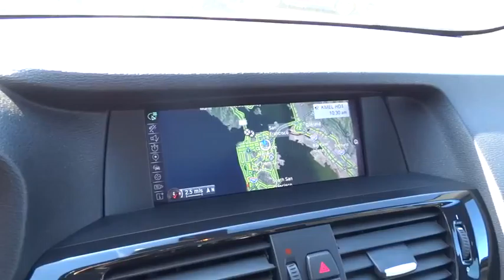2014 BMW X3 San Francisco, San Jose, Oakland, Marin, bay area, CA 37253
2014 BMW X3

DRIVER ASSISTANCE PACKAGE -inc: Rear View Camera Park Distance Control, FINELINE WAVE WOOD TRIM, FRONT BUCKET SEATS -inc: 8-way power adjustable front seats w/2-way manual headrests and driver seat and mirror memory (STD), HEATED FRONT SEATS, M SPORT PACKAGE -inc: Transmission: Sport Automatic w/Shift Paddles Standard Suspension Performance Control Shadowline Exterior Trim High-Gloss Roof Rails Anthracite Headliner M Sports Leather Steering Wheel w/Paddle Shifters M Sport Package (337) Aerodynamic Kit Sport Seats Brushed Aluminum Trim Wheels: 19 x 8.5 M Double Spoke (Style 369M) Light alloy Tires: P245/45R19 AS Run-Flat, PREMIUM HI-FI SYSTEM, PREMIUM PACKAGE -inc: Nevada Leather Upholstery Satellite Radio 1 year subscription Comfort Access Keyless Entry Lumbar Support, TECHNOLOGY PACKAGE -inc: Head-Up Display Navigation System Remote Services Advanced Real-Time Traffic Information BMW Online BMW Apps Enhanced USB & Bluetooth w/Smartphone Integration, WHEELS: 19 X 8.5 M DOUBLE SPOKE (STYLE 369M) -inc: Light alloy Tires: P245/45R19 AS Run-Flat, Express Open/Close Sliding And Tilting Glass 1st And 2nd Row Sunroof w/Power Sunshade|Speed Sensitive Rain Detecting Variable Intermittent Wipers w/Heated Jets|Radio: Anti-Theft AM/FM Stereo/CD/MP3 Audio System -inc: BMW Professional HD radio hi-fi sound system satellite radio preparation hands-free Bluetooth and USB audio connection|Leatherette Door Trim Insert|Sport Leather/Metal-Look Steering Wheel|FOB Controls -inc: Trunk/Hatch/Tailgate Windows and Sunroof/Convertible Roof|Leatherette Gear Shift Knob|Full-Time All-Wheel Drive|4-Wheel Disc Brakes w/4-Wheel ABS Front And Rear Vented Discs Brake Assist Hill Descent Control Hill Hold Control and Electric Parking Brake|Tire Specific Low Tire Pressure Warning